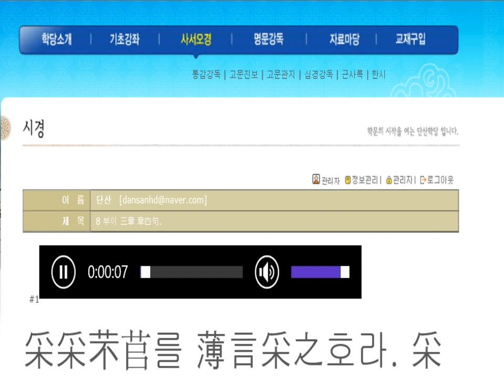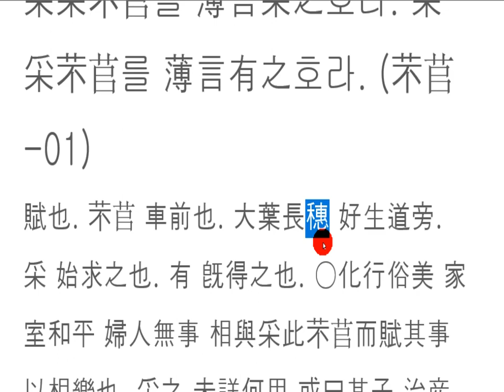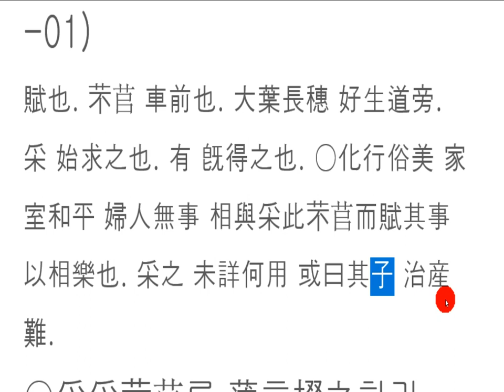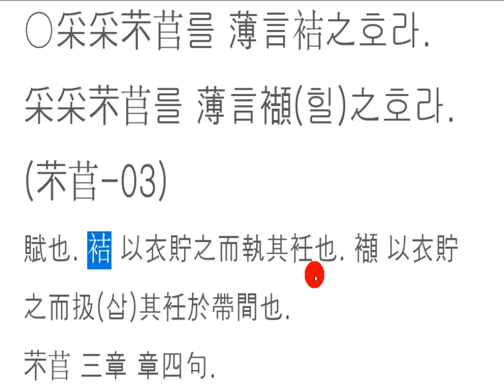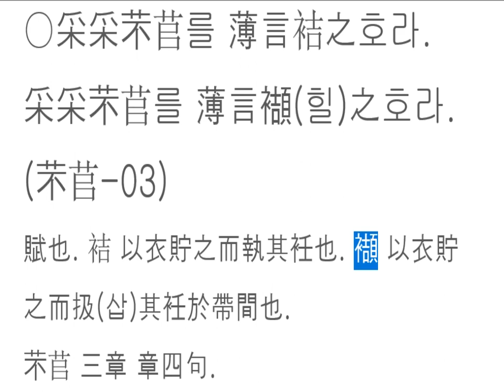시경 강독(講讀) : 8 질경이를 뜯으며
질경이 캔다고
마음은 저 멀리
님에게 가 있고!